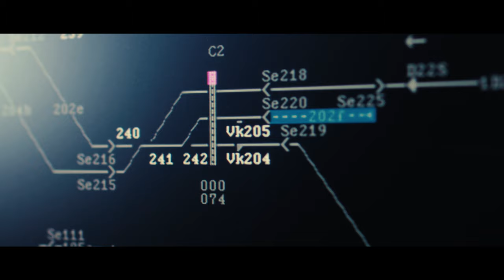ŽSR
Music copyright